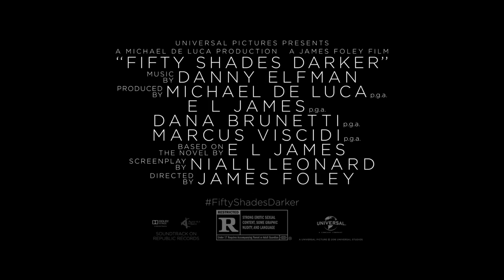Fifty Shades Darker - Take Your Panties Off | official FIRST LOOK clip (2017) Dakota Johnson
official FIRST LOOK clip from 50 Shades Darker